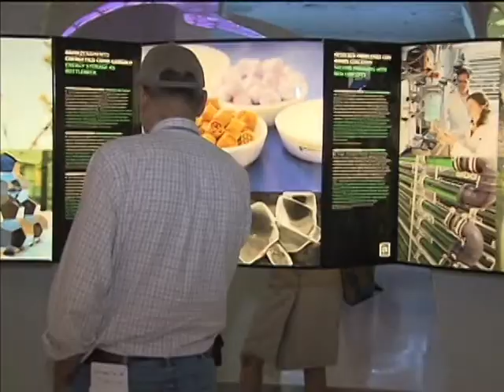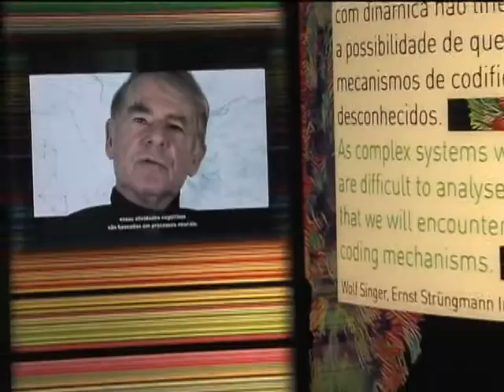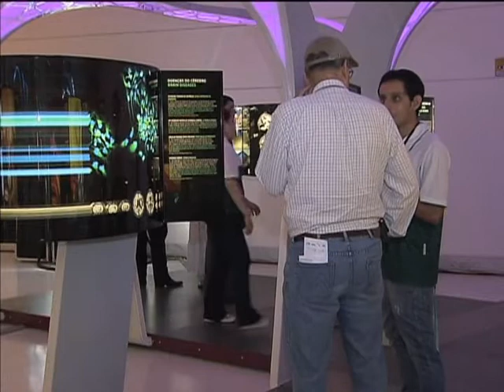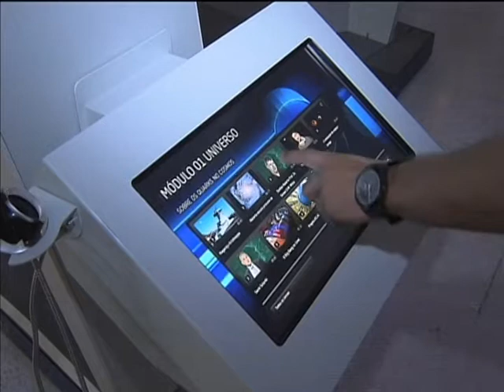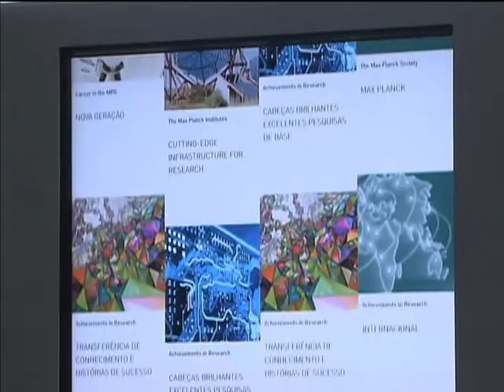Exposição inédita no Brasil mostra como a ciência e a inovação podem mudar o futuro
NBR NOTÍCIAS - 29.01.14: Uma exposição que viaja pelo mundo para estimular o surgimento de novos cientistas! A mostra Túnel da Ciência já passou por 20 países e desembarca, pela primeira vez no Brasil, para mostrar inovações que podem transformar nosso futuro. A exposição em São Paulo contratou monitores por meio do Conselho Nacional de Desenvolvimento Científico e Tecnológico (CNPq) e faz parte da programação do Ano da Alemanha no Brasil. A mostra é gratuita e vai do dia 30 de janeiro a 21 de fevereiro no Centro de Convenções do Shopping Frei Caneca. Grupos e escolas devem agendar a visita com antecedência.